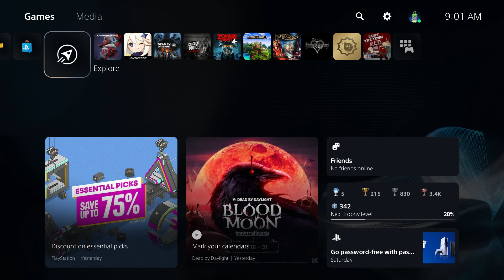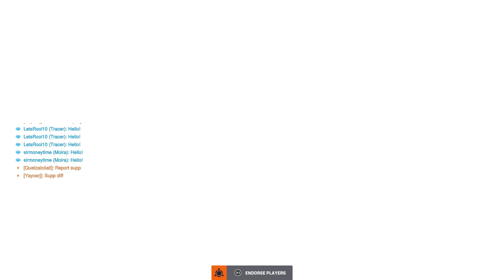Overwatch 2 (Part 366)